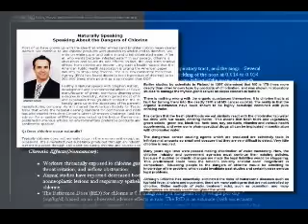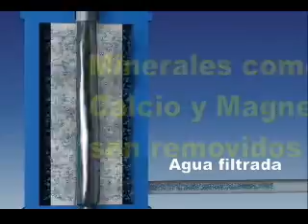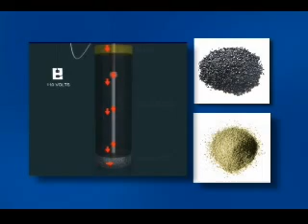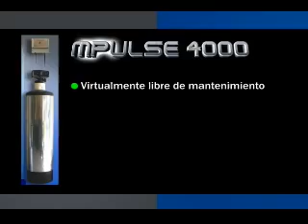Documental "Agua" 2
video documental promocional de los productos de Mpulse Engineering s.a. de c.v. , sistemas de tratamiento de agua para el hogar